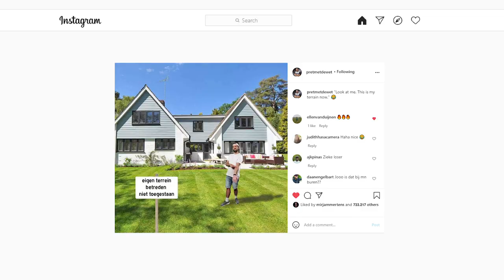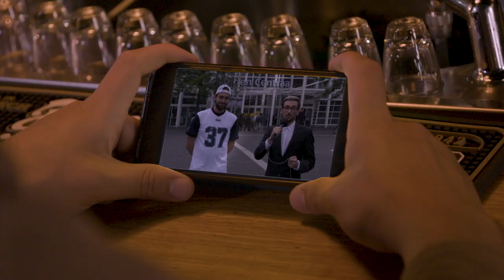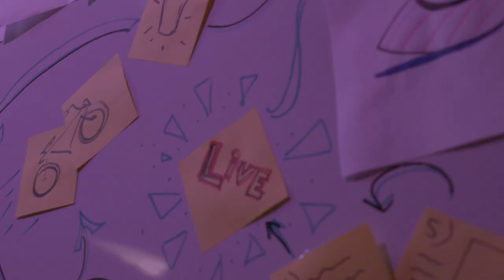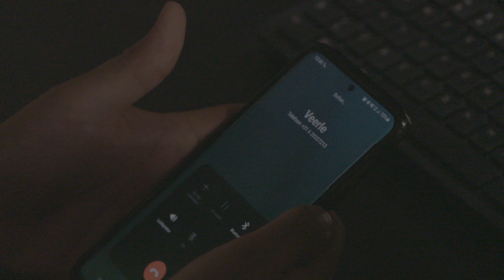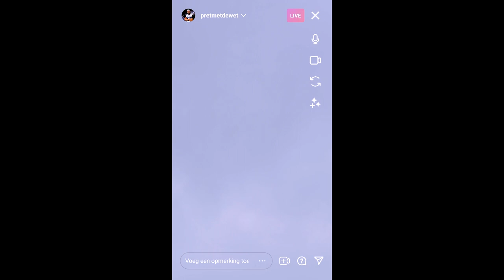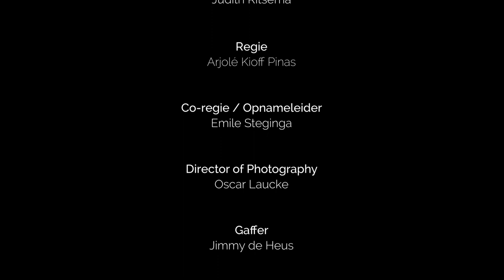Pret met de wet - Short Film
Onze inzending en winnaar voor 'Best use of Character' van de 2021, 48 Hour Filmproject Rotterdam!

De Insta-geile escapades van Robbie van der Vaart, beter bekend als @pretmetdewet, zorgen voor conflict tussen vriendschap en ambitie.

De opdracht: Maak een film met de volgende elementen!
Genre: Comedy
Character: Robin of Robbie van der Vaart die draaideurcrimineel is.
Prop:  Trofee
En zin: Die zag ik niet aankomen.

Team - Up in Smoke

Cast
Robbie - Doryan Plaizier
Veerle - Mirjam Mertens
Reporter - Thomas de Jong
Studiegenoot - Yorick Maks
Barvrouw - Laura Wulf Petersen
Hater - Arjolé Kioff Pinas
Fanboy - Jesse Brouwer
Fangirl - Lisette Romers

Crew
Scenario - Judith Ritsema
Regie - Arjolé Kioff Pinas
Co-regie/Opnameleider - Emile Steginga
Director of Photography - Oscar Laucke
Gaffer - Jimmy de Heus
Boomoperator - Roan Leeuwenburg
Script Supervisor - Jesse Brouwer
Grafisch Vormgevers - Judith Ritsema, Daan Engelbart, Guido Marsman
Productieassistentie - Daan Engelbart, Laura Wulf Petersen, Mike van Delft, David Slats, Sam van de Geest, Joep Vaessen
Make-up - Dominique Jahshan
Montage - Ellen van Duijnen, Judith Ritsema
Componist - Tjerk Venema, Berend van Vuurde